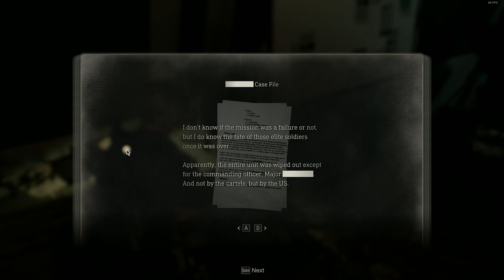Let's play Resident Evil 4 remake part 58 (English)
Saddler!